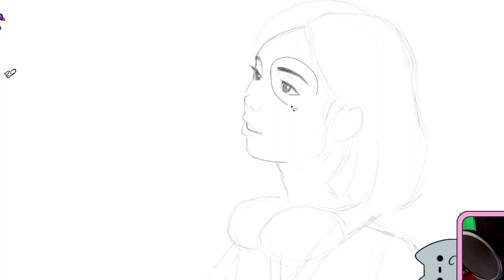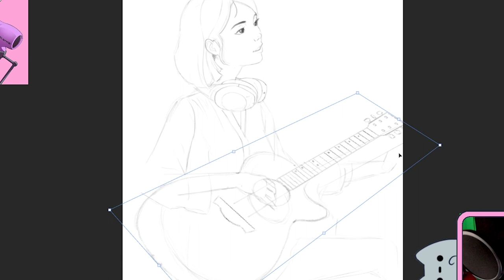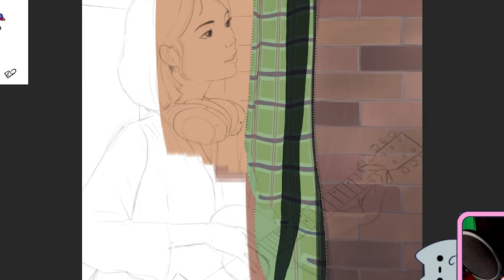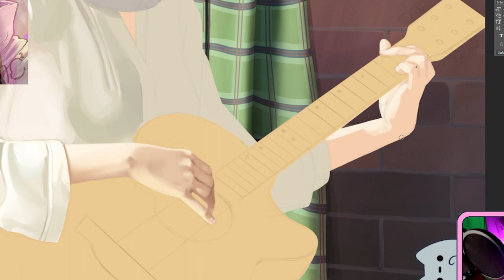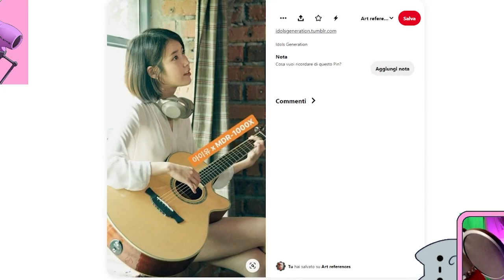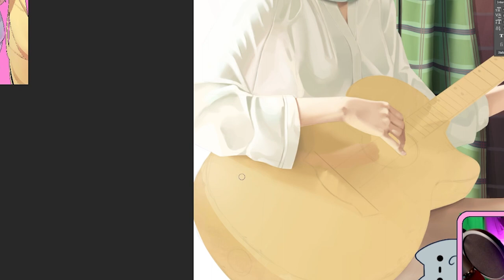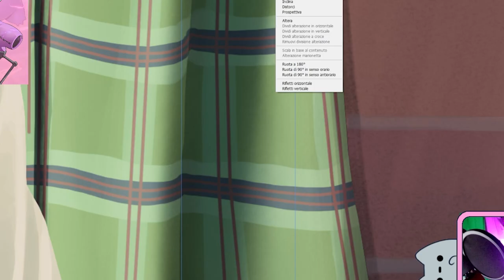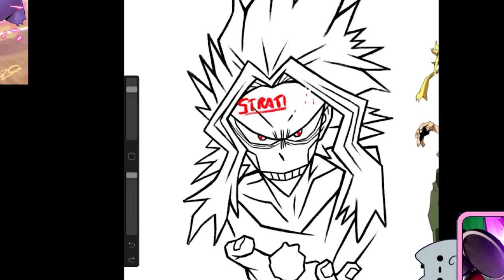Girl playing a Guitar - SPEEDPAINT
Hi! Here's a speedpaint of one of my recent artworks and HOW TO make it hopefully. Tutorial? I dunno. I've been working a lot on making art from photos and some results are showing up!